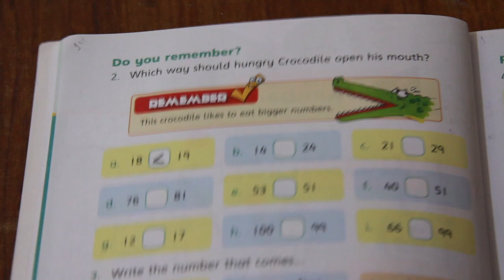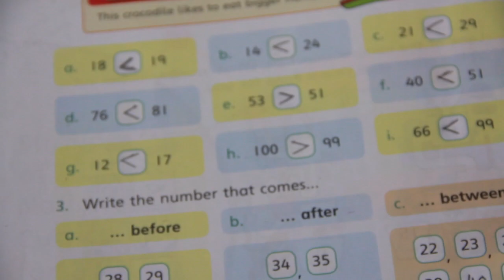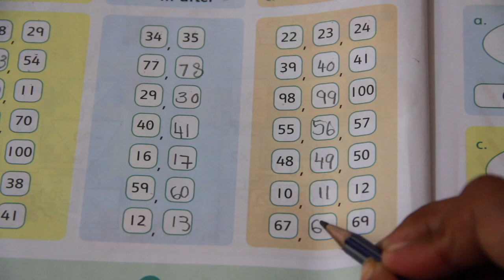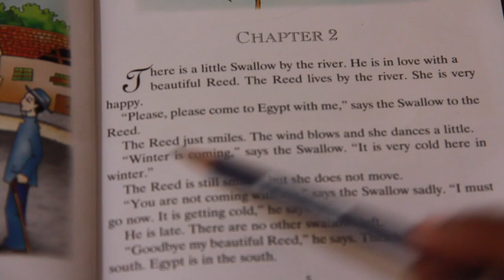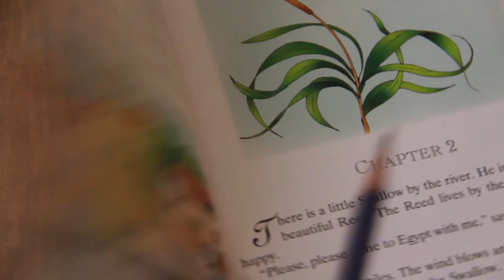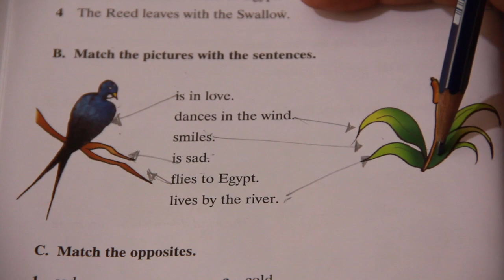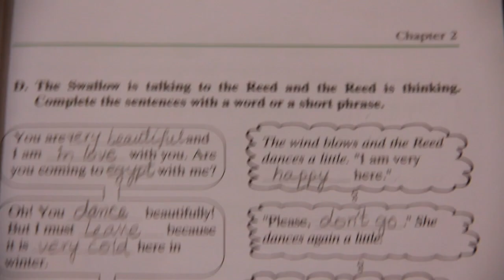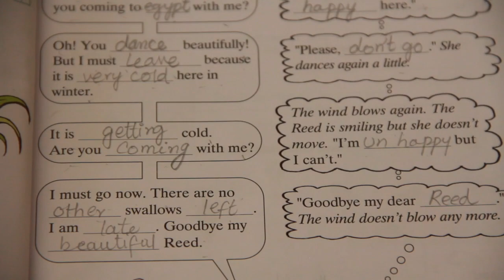Grade ll Math+English 10-July-2020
This video is about Grade ll Math+English 10-July-2020